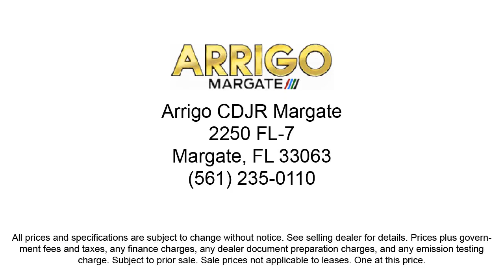2022 Jeep Cherokee Trailhawk Sport Utility Margate Coconut Creek Pompano Ft Lauderdale Lighthous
2022 Jeep Cherokee Trailhawk Sport Utility Stock Number: D536613 Vin:1C4PJMBX8ND536613.

2250 N State Rd 7